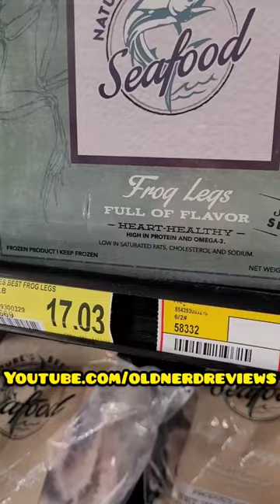PIGGLY WIGGLY: REDNECK EDITION!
Went to Piggy Wiggly. Here's some redneck shopping for y'all!
⭐ Hack Your Snacks - As Seen On Shark Tank!